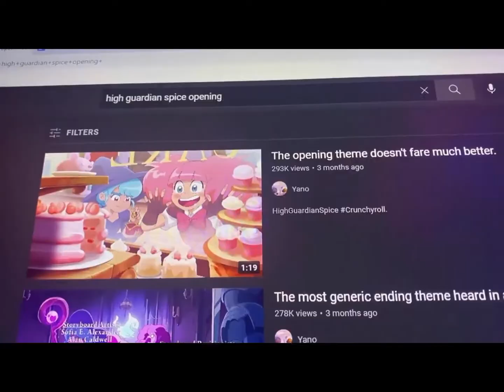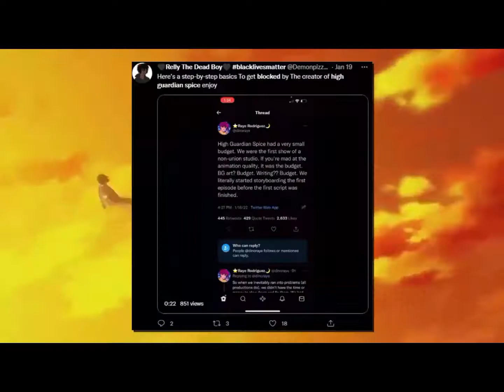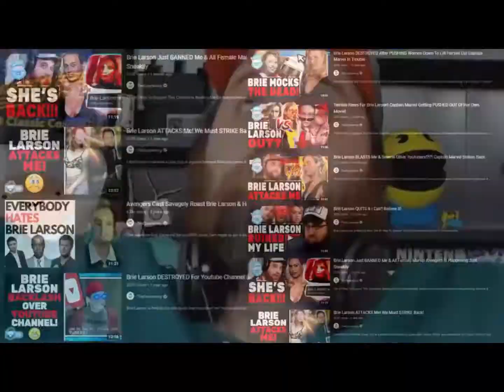Veridis Joe higt guardian spice but everytime he being passive aggressive get faster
bonus everytime he say nigger or make symbolic violence

the only reason that "blacky sideshow bob" is defends it was created by "people of him the same kim"
and all that moralistic thing, it's bullshit because it talks about how it's wrong to harass people but when "they're their kind" harass people who "think wrong" are even justified